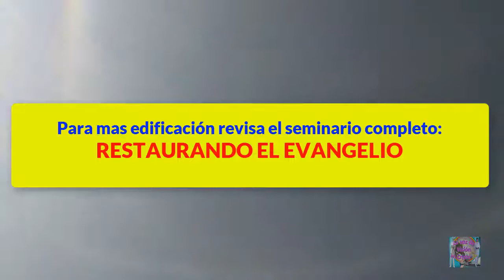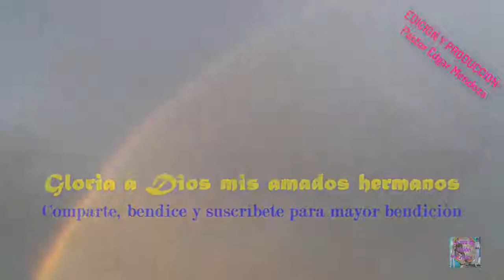Restaurando el Evangelio Clase :6 Donde están las obras del evangelio